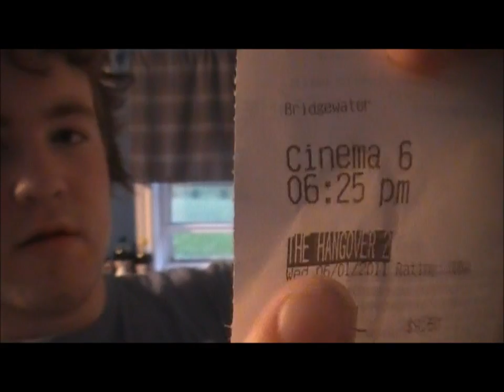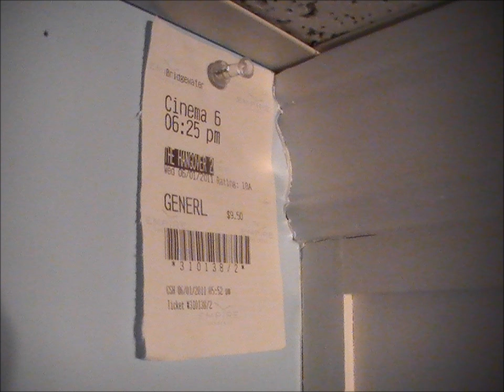review of the hangover part 2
the hangover part 2